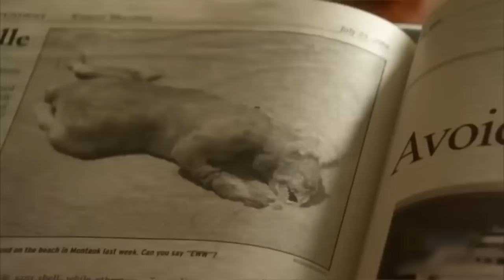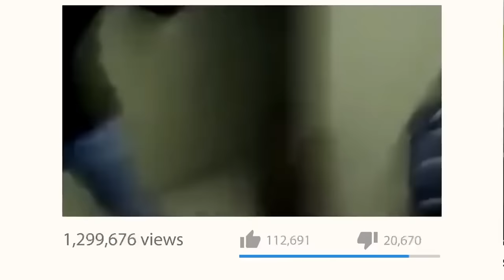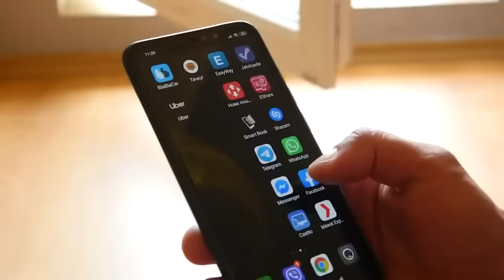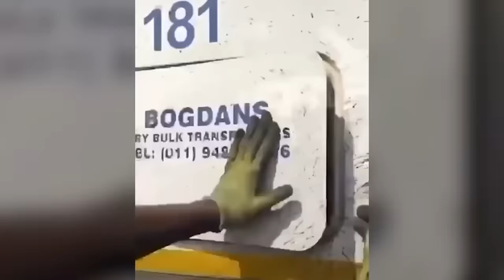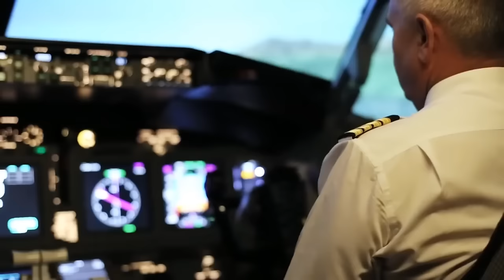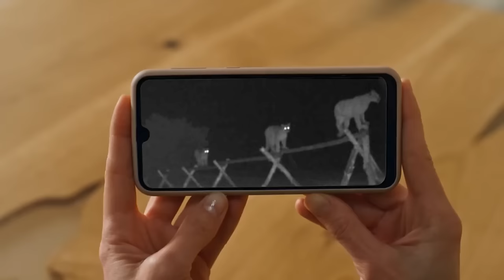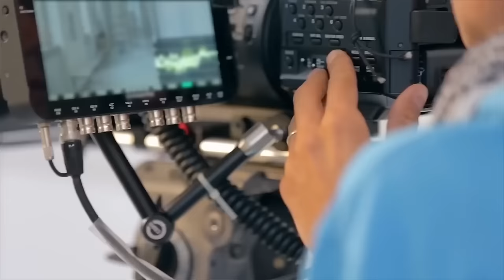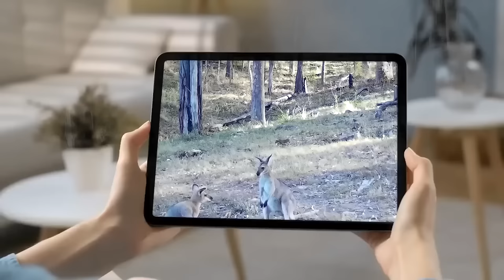TRAIL CAM RECORDS HUGE PREDATOR IN ACTION!